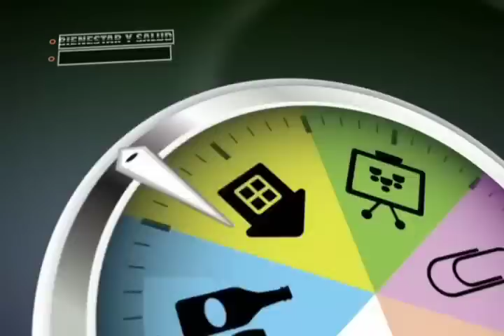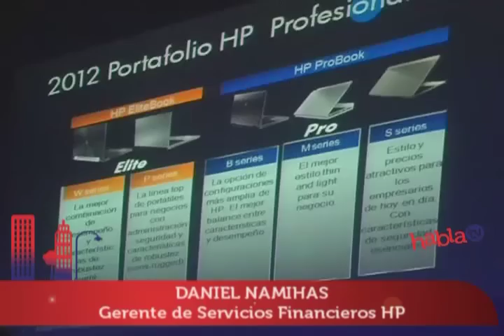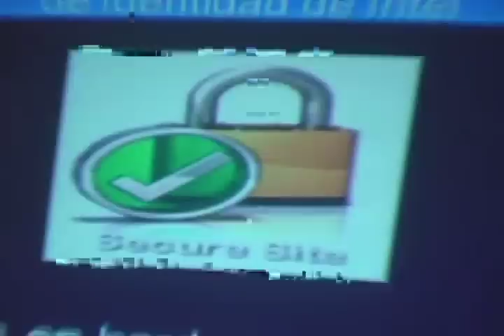HablaTV 08 Enero 2013 Parte 3